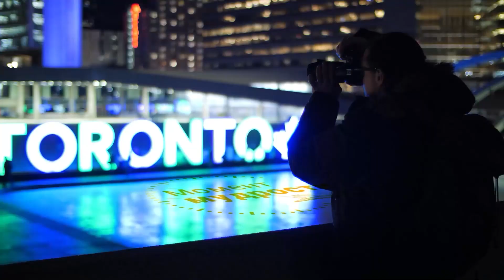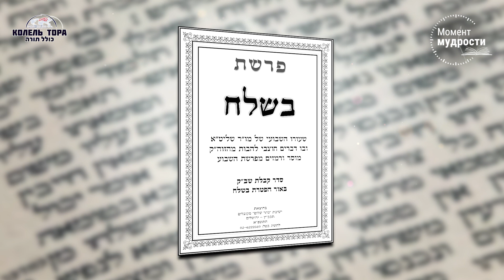Дал слово - держи! Урок Моше Рабейну будущим поколениям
В современном мире люди достаточно просто дают слово, а после также легко его нарушают. “Обещал – исполни! Лучше не обещать, чем обещать и не исполнять, - говорил царь Соломон. Почему так важно держать слово, данное в первую очередь самому себе и чему учит Моше перед выходом из Египта? - рассказывает раввин Ашер Альтшуль.